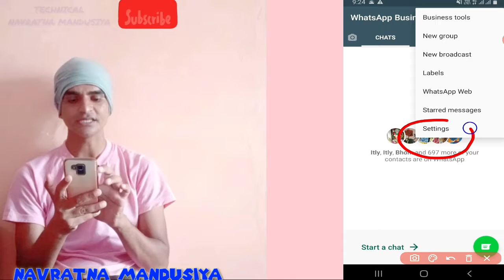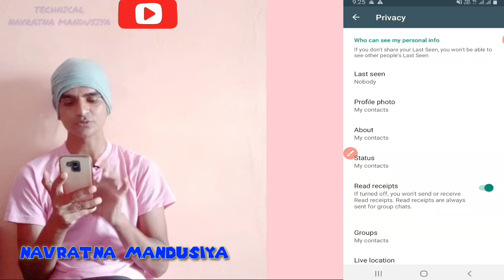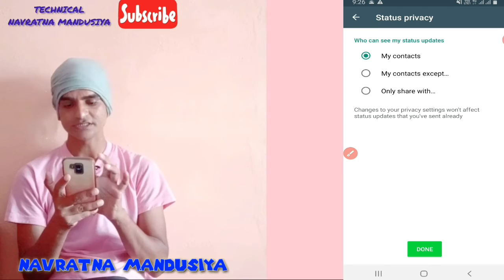How to Change your whatapps private Privacy क्या आप जानते है आपके whatapps के चार सीक्रेट राज